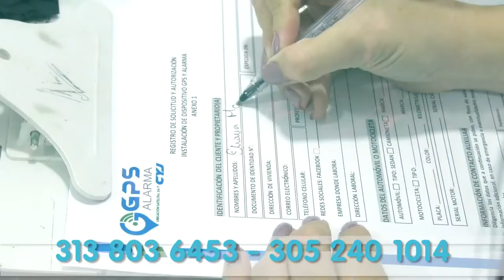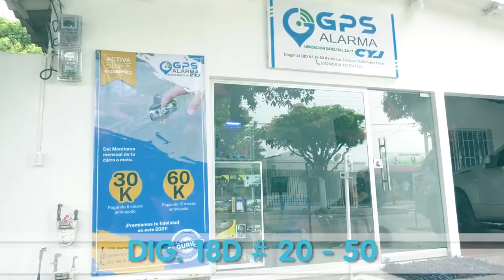MUJER LESIONADA AL DESPLOMARSE LOCAL EN EL CENTRO DE VALLEDUPAR